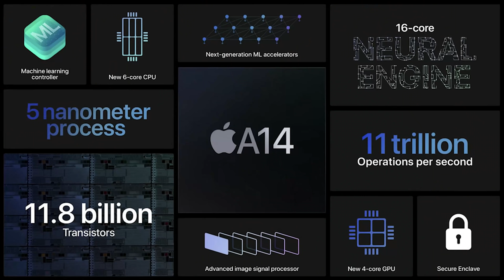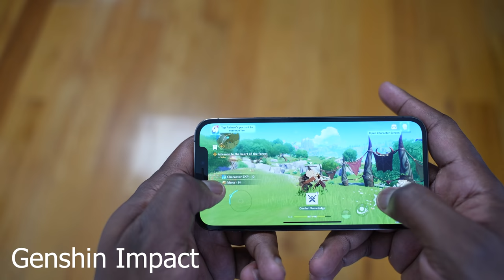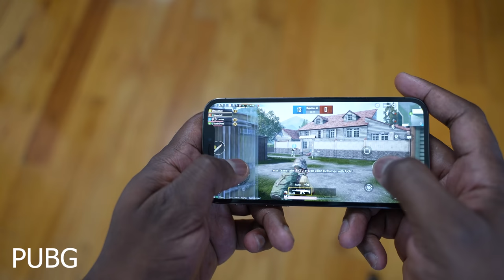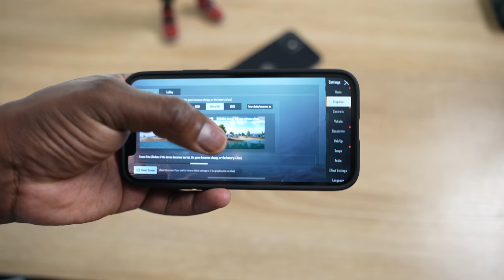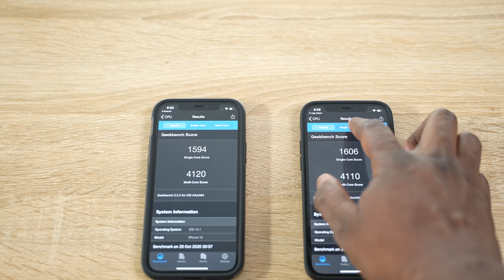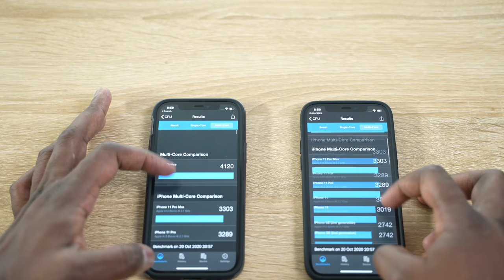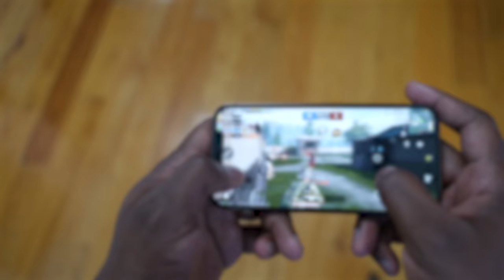iPhone 12 & iPhone 12 Pro | PubG Test & MagSafe Gaming !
The iPhone 12 and iPhone 12 Pro are both powered by the new A14 bionic prpcessor.et see how well it handled PubG Mobile and a few other games .

Razer Kishi iPhone
Spigen Charger